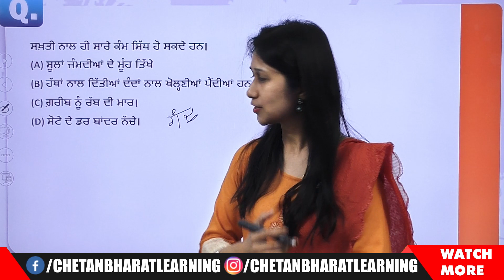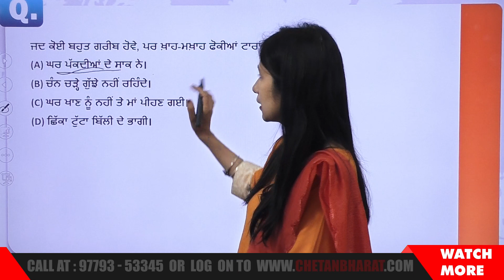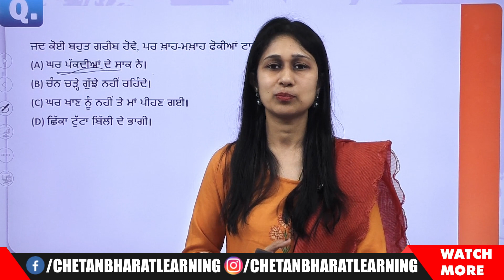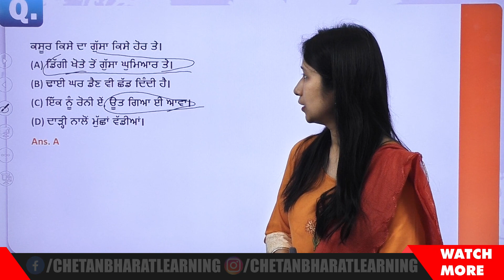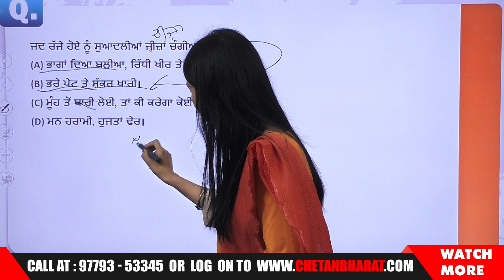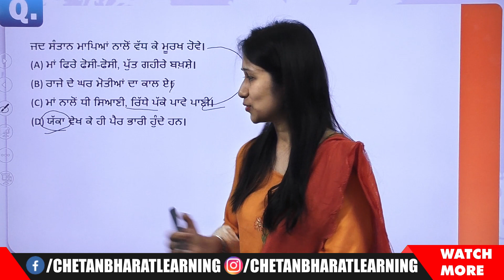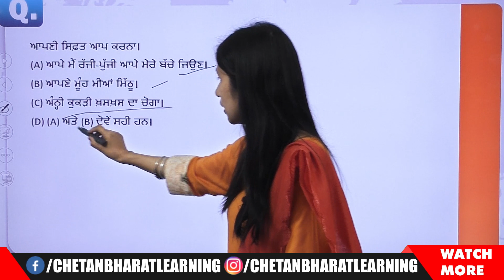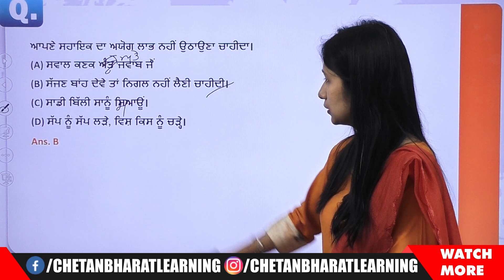ਅਖਾਣ | Practice through MCQs for Punjab Exams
Prepare for Punjabi Language Exam for Punjabi Qualifying Paper and all other Punjab Govt. Exams like Patwari, Naib Tehsildar, ETI, Sub Inspector, Constable etc. with our daily practice sessions through MCQs.
In this session, we will practice:
- ਅਖਾਣ

Welcome to Chetan Bharat Learning, Punjab's Best institute for Punjab Govt. Jobs- Punjab PCS, Patwari, Naib Tehsildar, Sub inspector, Constable and many more.